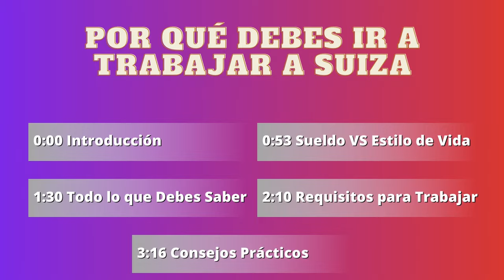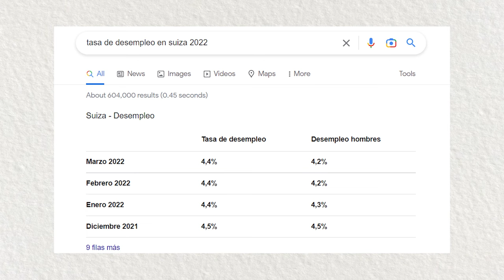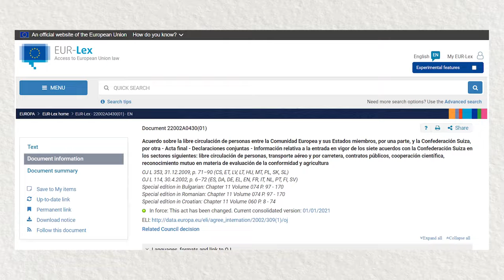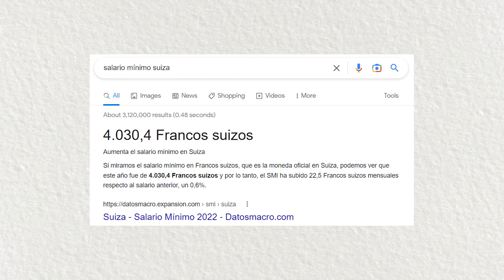✅POR ESTO DEBES IR a TRABAJAR a SUIZA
Espero que te guste este vídeo!!
Cualquier sugerencia, escríbela en los comentarios!!!

Gracias a ti estamos creando una gran comunidad!!!

ACTIVA LA  🔔  Y  RECIBE NOTIFICACIONES CADA VEZ QUE PUBLIQUEMOS UN NUEVO VÍDEO!!!